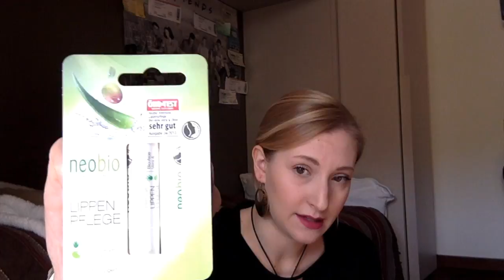Spacchettamento Emporio Natura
Ciao a tutti, in questo video apriamo insieme il mio ultimo ordine sul sito
Mi trovate anche su instagram: marta_libloom